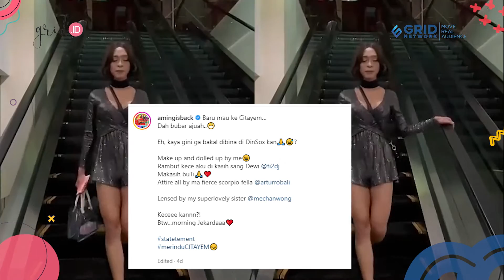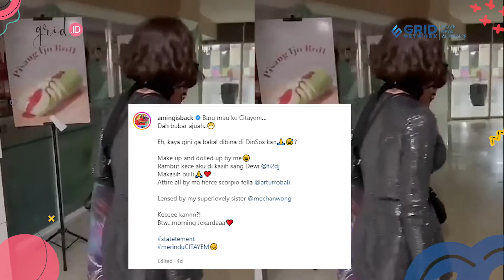Ingin Rasakan Catwalk Di CFW Berdandan Wanita, Aming Malah Ketakutan Gara-Gara Ini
Grid.ID- Punya rencana turut meriahkan Citayam Fashion Week, Maia Estianty malah takut Aming bakal dibina oleh Dinsos.

Di masyarakat, kini tengah heboh fenomena Citayam Fashion Week atau CFW, namun nyatanya tak hanya masyarakat biasa yang antusias, tetapi beberapa artis besar Indonesia juga terciduk memeriahkan fenomena tersebut. CN

EDITORIAL OFFICE

ADVERTISING